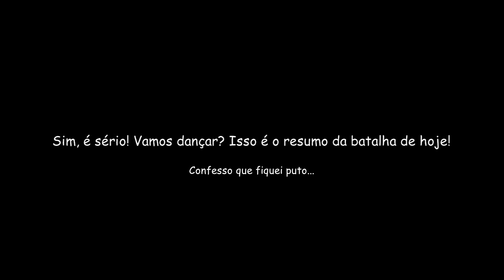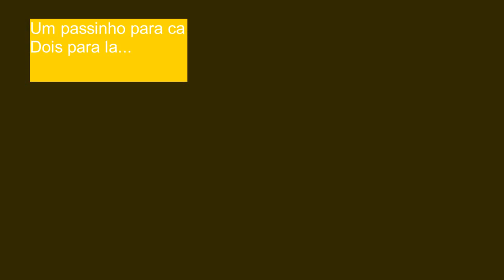The West - Defesa de Forte 17/05/2019